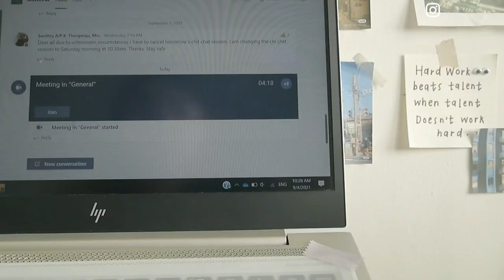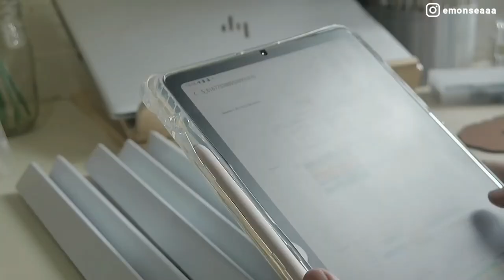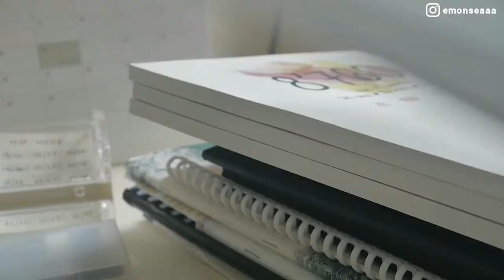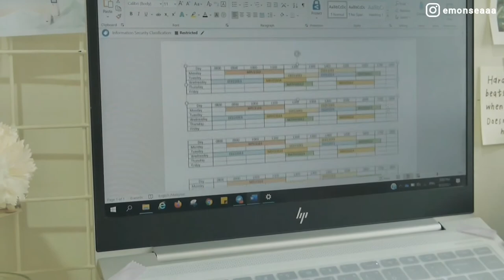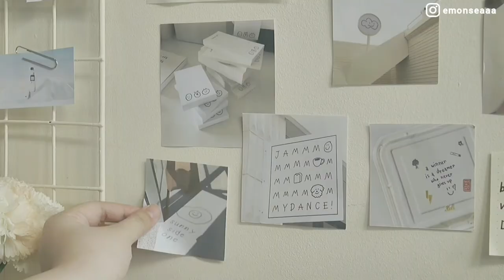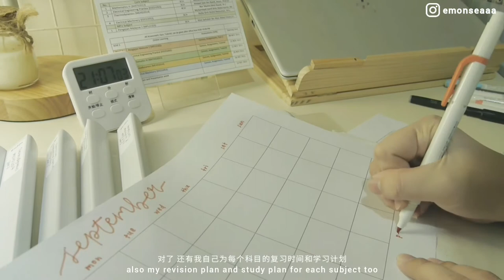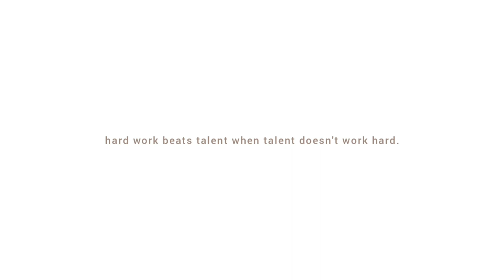back to school preparation 2021 大学vlog🤍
Simple day simple life🧸

Daystar - AM 5.00
Daystar - Sunday afternoon